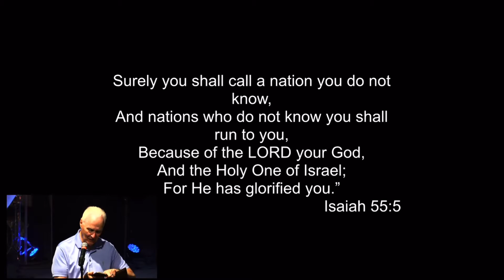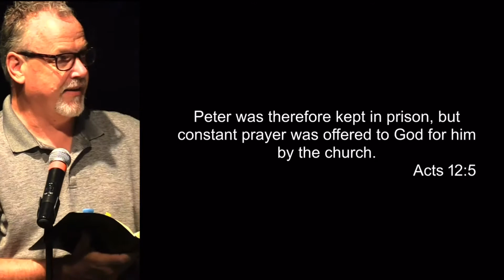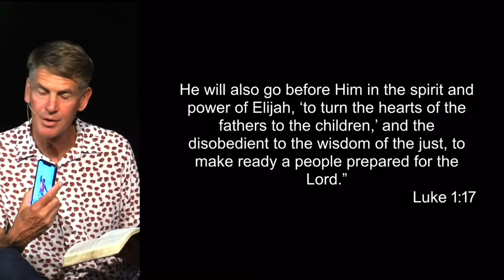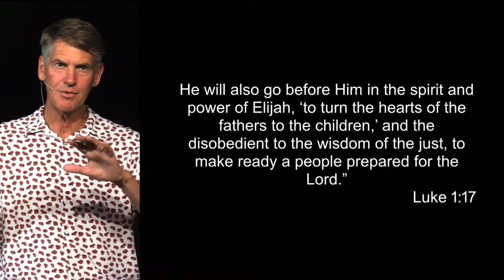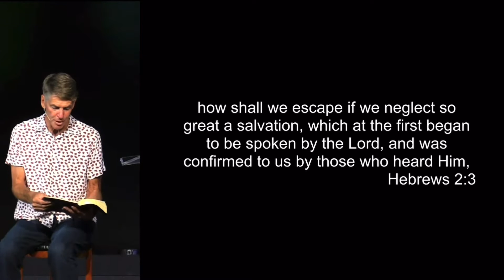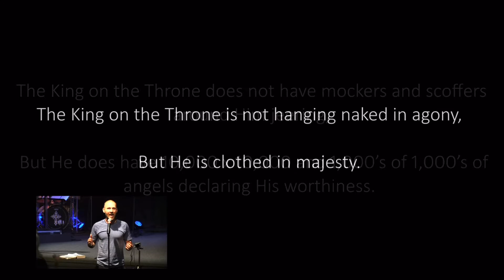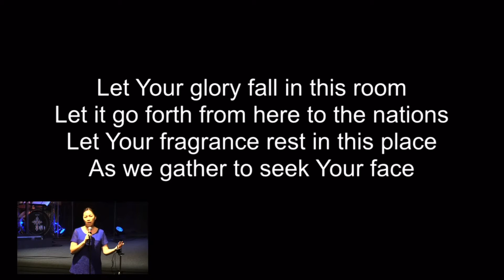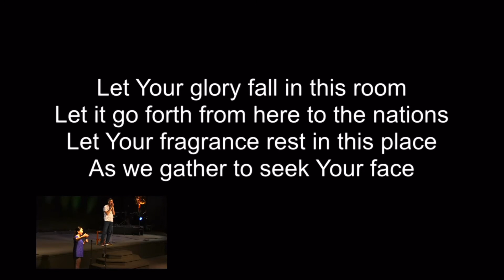Power & Spirit in the Sanctuary - Steve Dittmar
Testimonies and impartation with the power of the Holy Spirit. Here we give away what we have freely received in Fasting and Prayer.

Steve Dittmar’s Books: